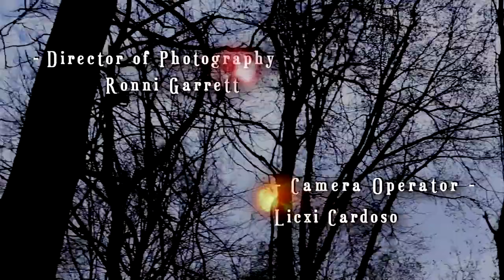'Mine' Short Film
This short film was produced by students of Fairleigh Dickinson University.

Cast:
Mercy Owusu
Lixci Cardoso (Double)

Crew:
Ronni Garrett
Licxi Cardoso
Stephanie Huidobro
Anthony triwahjudi